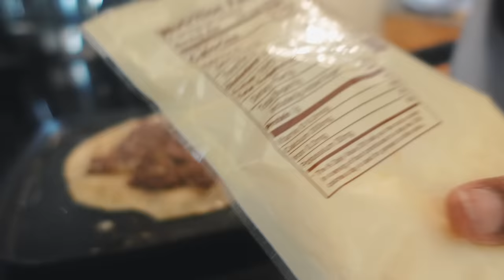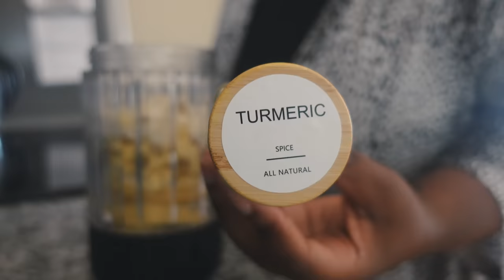WEEKLY VLOG | Pool day + viral big mac taco recipe + H&M haul + family walk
Summertime means pool time!

Also available on Etsy

// TIMESTAMPS

0:00 Introduction
0:25 Big mac taco recipe
4:26 Pool time
6:17 Making dawa
10:36 New home decor

// OUR FAVOURITE PRODUCTS & SERVICES LINKED BELOW

Amazon favorites

// ABOUT US

Winston and Mayfair are an interabled couple who started their YouTube channel called “The Clements” in 2020. There you will find lifestyle and travel vlogs, as well as videos on parenthood, wellness, and productivity tips. Through documenting their day-to-day lives, they aim to address common misconceptions around disability and relationships. Their story has attracted over 200K subscribers so far, and they have been featured on several global publications including Good Morning America, BBC and Channel 4. Their ultimate mission is to create a world that is kinder and more inclusive for everyone.

PS: We only endorse things we've personally used or come highly recommended.